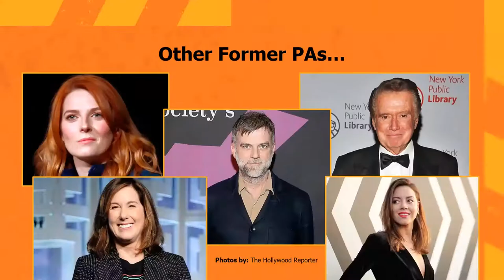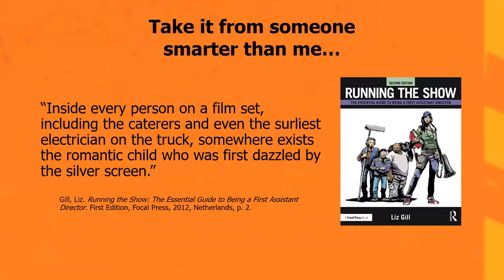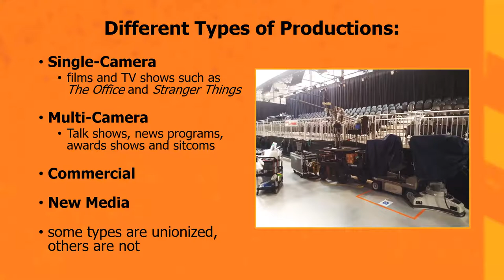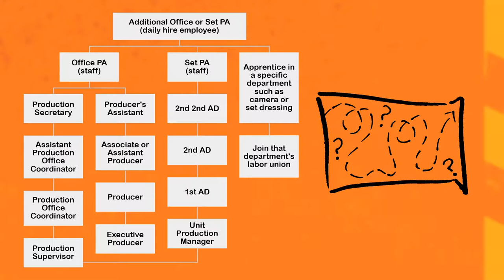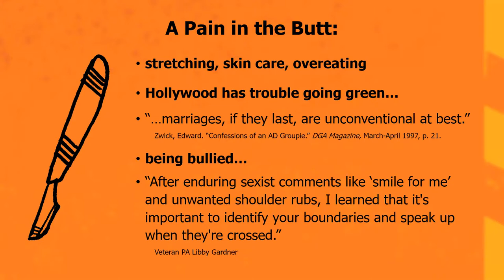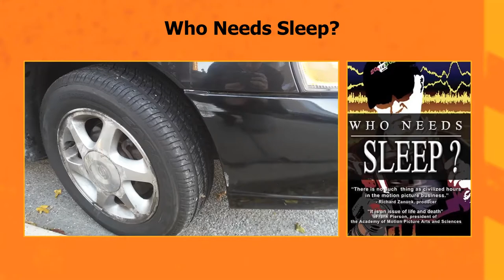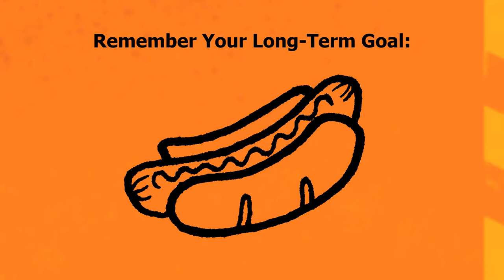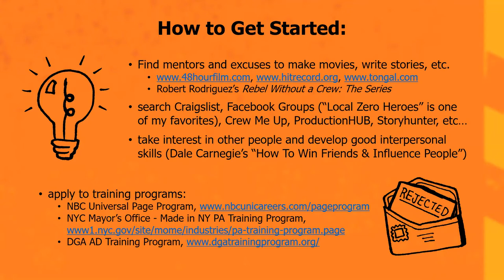Author Series with Daniel Scarpati ’15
Recorded on Feb 18, 2021 06:00 PM

Go behind the scenes with Daniel Scarpati ’15 (Brooklyn). He’ll offer solid professional perspective and hilarious observations from his recently published book, Gofers: On the Front Lines of Film and Television.

After studio shutdowns due to the pandemic, Daniel used his newfound time to complete and publish his authoritative nonfiction book about the lifestyles of entry-level production assistants.

Daniel Scarpati
Video producer and writer
Daniel Scarpati is a freelance video producer and writer who started out in the film/TV production industry with ZERO connections. After making dozens of home movies on a borrowed MiniDV camcorder and growing his own YouTube channel to 2,000,000+ viewers, he forged his own path onto primetime sets as a production assistant (“PA” for short, a.k.a. “gofer”). From television shows (such as Murphy Brown and Madam Secretary) to feature films (Paterno, Wonderstruck), Daniel spent years assisting—up close and personal—countless renowned actors and skilled filmmakers. That hands-on arts and technology education mixed with a huge dose of human psychology led Daniel to gain confidence and form his own video production company, Passing Planes Productions LLC.

Lee Quinby
Moderator
Lee Quinby, founder of Lucky Find Productions, and co-founder with Erickson Blakney of the True Delta Project, is an award-winning filmmaker and American Studies scholar. She has written and edited seven books on issues surrounding apocalyptic belief and sexuality and gender in American culture. She received her Ph.D. from Purdue University in 1984, taught at Hobart and William Smith Colleges for 23 years, held the Gannett Chair on the Millennium at the Rochester Institute of Technology, the inaugural Zicklin Chair at Brooklyn Colleges and for six years was Distinguished Lecturer at Macaulay Honors College, CUNY until her retirement from teaching in 2014. As film producer, writer and director, she specializes in human interest stories that entertain as they educate.